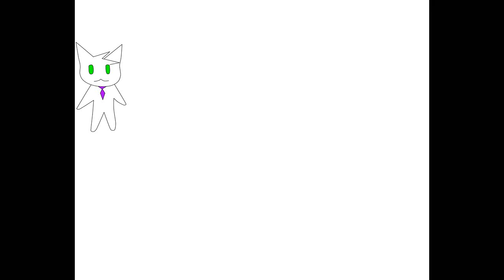Danjo Danjo of the Realms(Preview)-Original Story Idea-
Since hot kool aid was loved so much I decided to use the two bros Chaos and Cheshire xP Enjoy! :D
Song: Danjo Danjo by Tarou